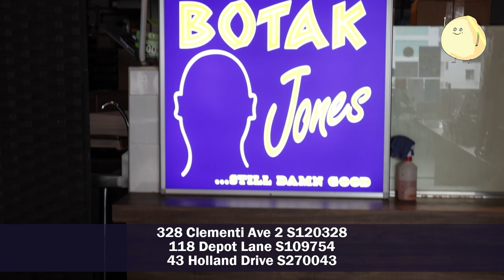10 Must-Haves From The Original Botak Jones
Now, who's craving for some of their Botak Burger, Cajun Chicken Burger, Cheesesteak, Barbecue Chicken Wings, Cheese Fries

Botak Jones was previously known for its burgers and Western food such as Cajun Chicken and Fish & Chips.

It is now back as “The Original Botak Jones” - a Muslim-owned establishment with the same good taste, big portions, affordable pricing, and an expanded menu. Check out what they have to offer.